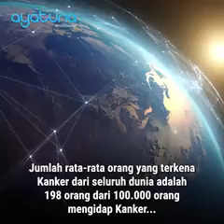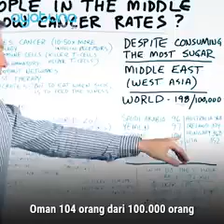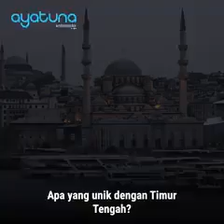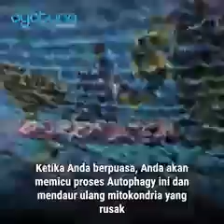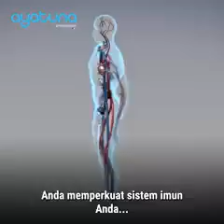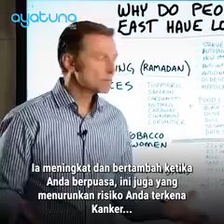_🕋PUASA RAMADHAN💊puasa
DIANJURKAN BILA DATANG BULAN RAMADHAN HENDAKLAH KAMU BERPUASA.

PUASA DAPAT MEMBAHAGIAKAN KAMU

SEMOGA BERMANFAAT